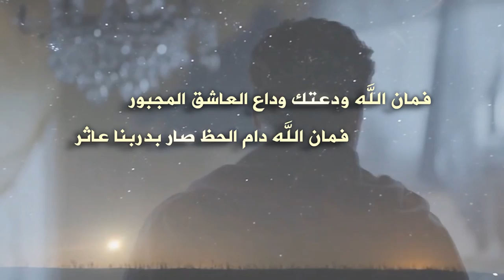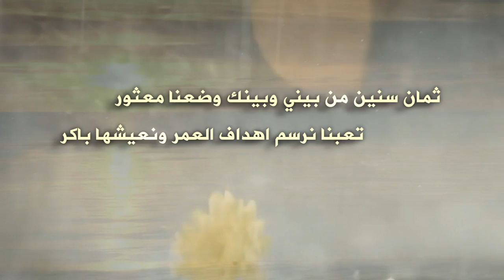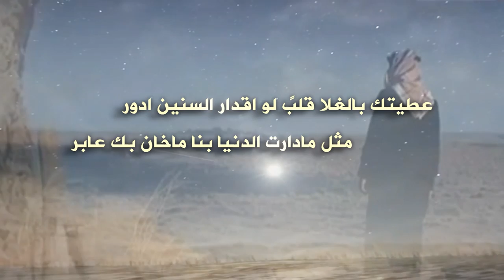شيلة فمان الله كلمات بدر الروقي أداء ناصر آل بكر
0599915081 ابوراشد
رابط مباشر الى الواتس اب